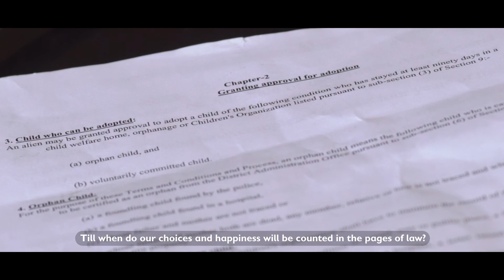दोसाध (Dosadh)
Federation of sexual and gender Minorities Nepal(FSGMN) presents short documentary" DOSHAD" (in between).The documentary tells about  trans issues regarding identity ,acceptance ,marriage equality  and adoption  rights .